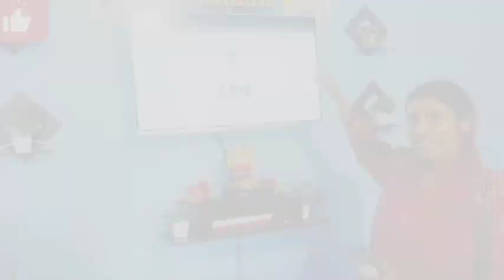आप सभी का बहुत-बहुत धन्यवाद 3k सब्सक्राइबर पूरे करने के लिए subscribe 🙏🙏anjali sonvani official vlog